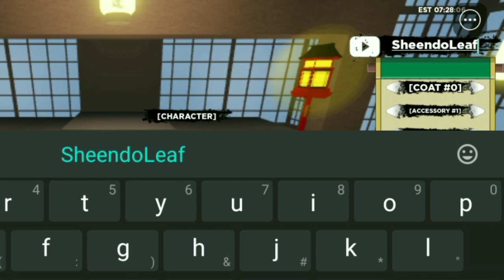NEW!! SHINDO LIFE UPDATE CODES JANUARY 2023